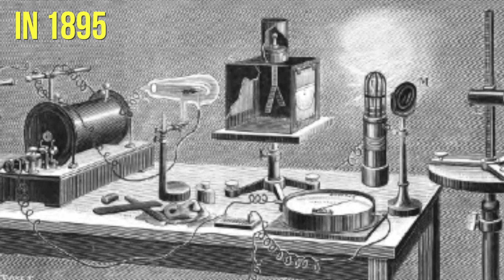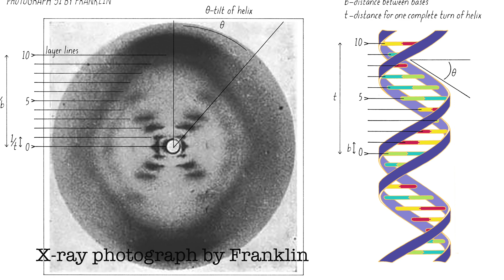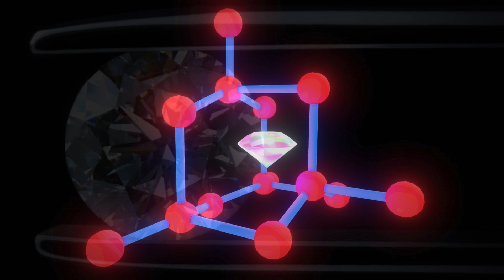Hidden pictures in Picasso's painting? Interesting facts about X-Rays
What are interesting facts about X-rays?
People thought that X-rays were harmless in the early days. WHAT!!
In this video, we will explore the brief history and interesting facts about X-rays.